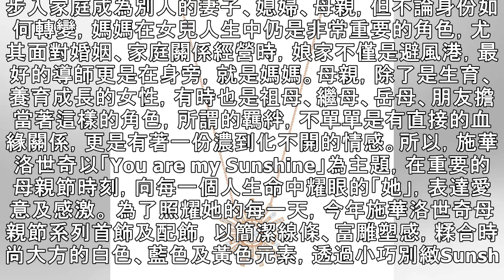簡嫚書與她同框默契勝過閨蜜 身上配飾悄悄流露情誼